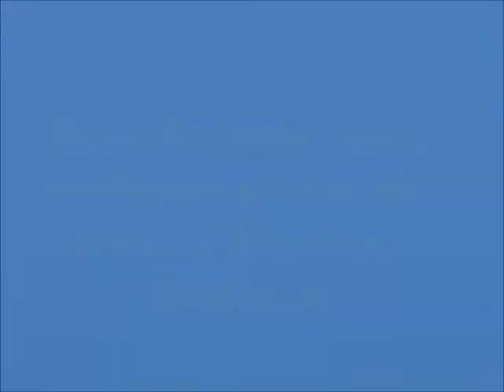Nuno Resende : mes meilleures photos de Bordeaux et Braine l'Alleud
Mes meilleures photos de Bordeaux et de Braine l'alleud